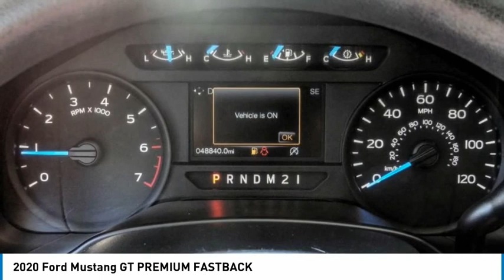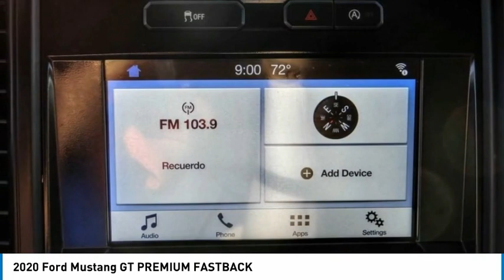2020 Ford Mustang ORANGE TUSTIN PLACENTIA FULLERTON ORANGE COUNTY 00V01783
2020 Ford Mustang GT PREMIUM FASTBACK

Villa Ford
2550 N. Tustin St.